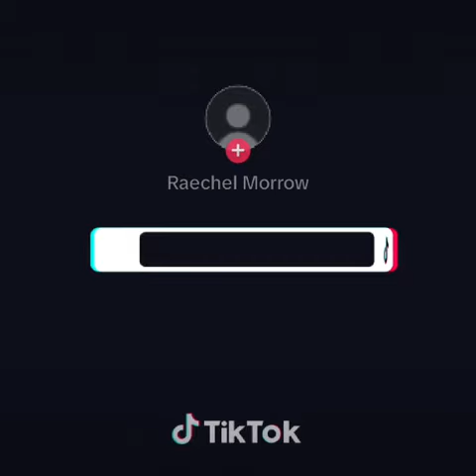Healing your trauma.